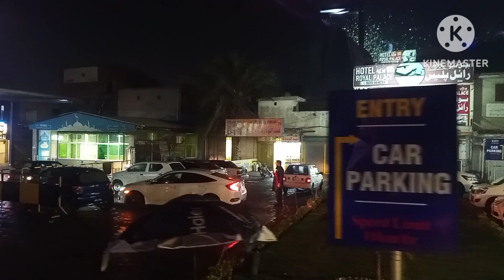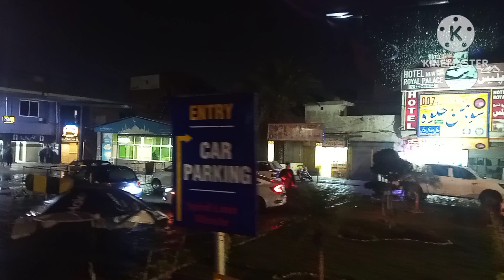Multan to Lahore Motorway|Multan to Peshawar Motorway|Faisal Movers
Faisal Movers from Multan to Peshawar|Multan to Lahore| Multan to Peshawar